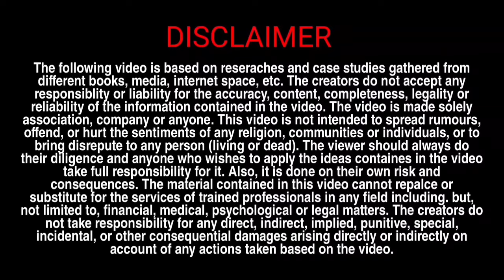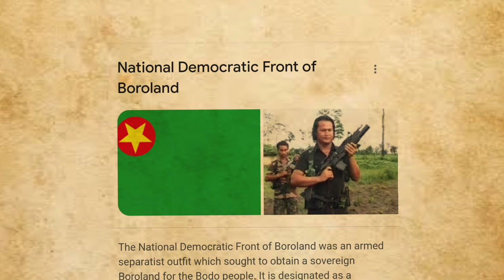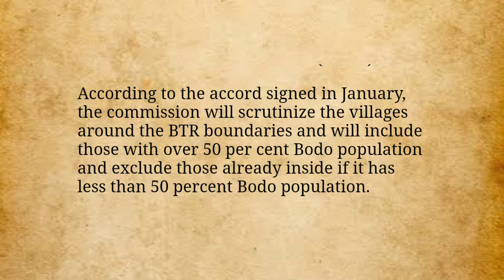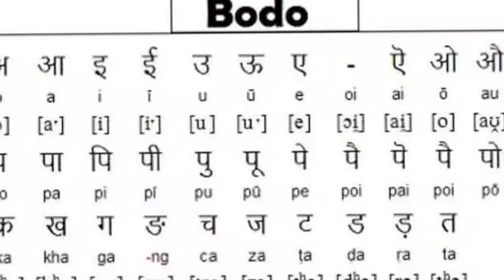The reason behind Bodoland|| the Bodoland demand|| 2PF talks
Hello friends, In this video we discuss about the issues of Bodoland. In this video we also discuss why Bodo people demand a separate state. which name is Bodoland. Bodoland conflict is resolve three times  they make a accord which is explained in this video.
2PF talks gives the information regarding the recent topics. In the shorts section , 2PF talks shares interesting facts .
If you want long videos on this channel then you can visit our playlist "RECENT TALKS".